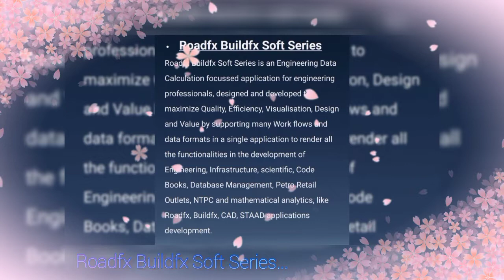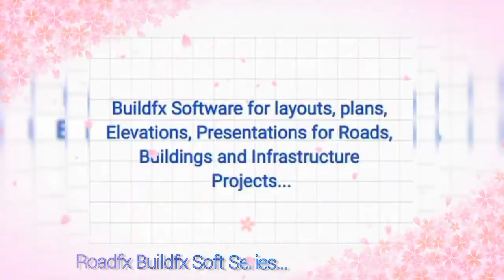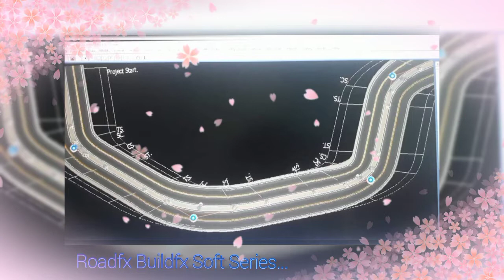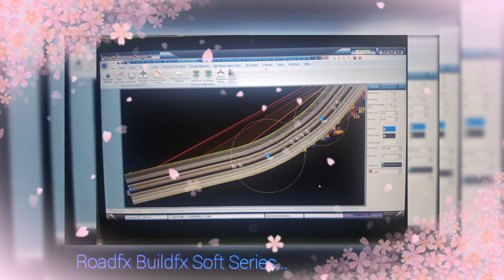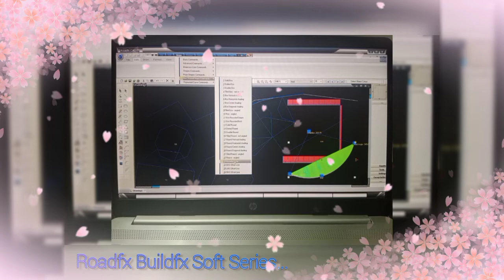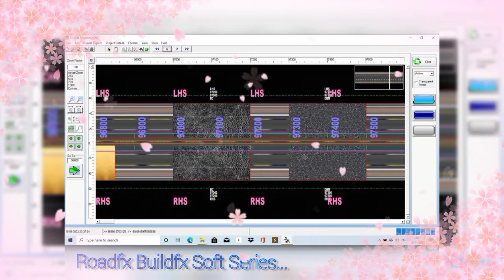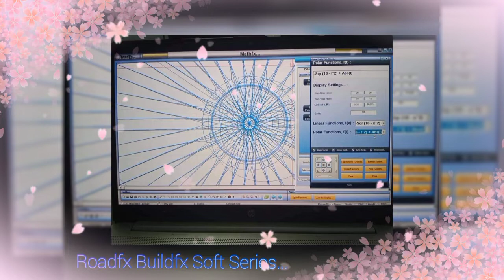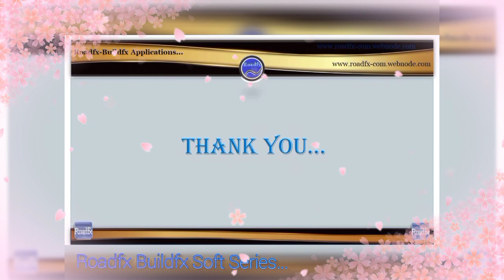Roadfx Buildfx Soft Series